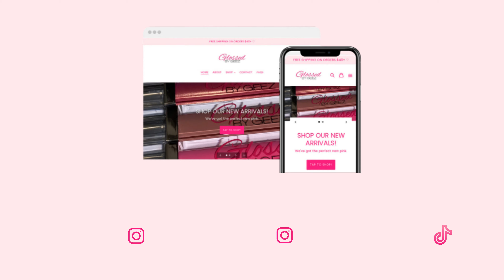MY FIRST Q&A | HEATHER REGINA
Every Youtuber has a Q&A so here's mine LOL what answers surprised you? What are some of your answers to the questions asked? Talk to meee💕

Products worn in video: "PEACHES 2.0" lip gloss